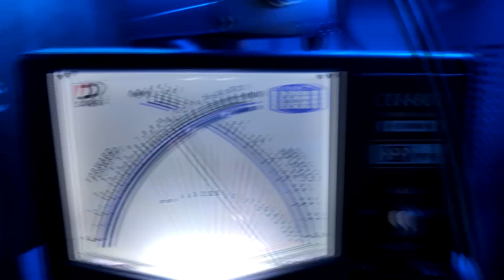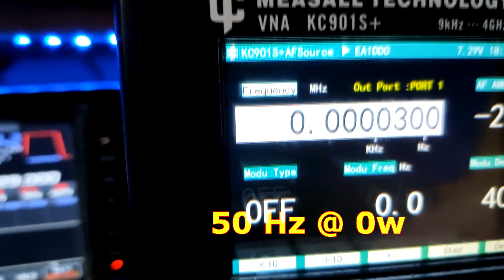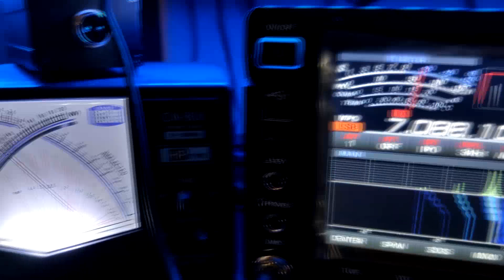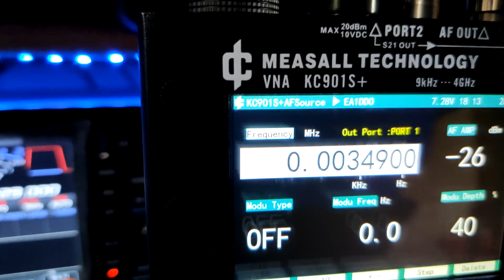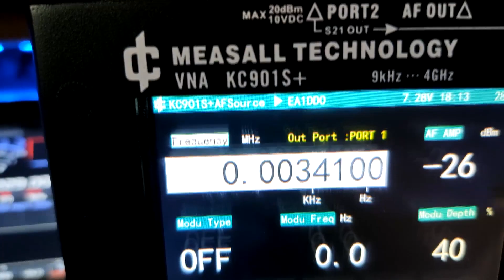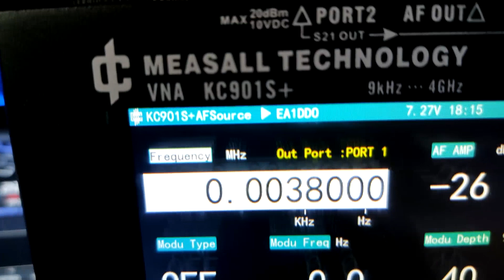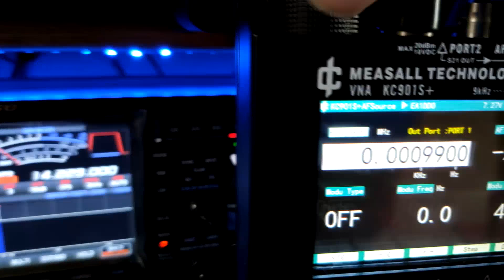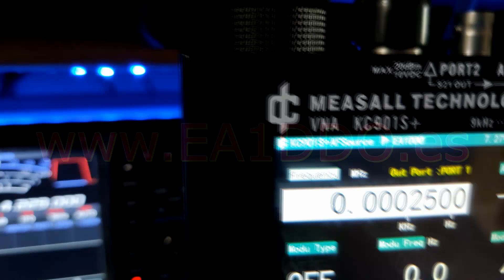Audio Test Yaesu FT Dx-101D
En este vídeo vemos como hacer un test de ancho de banda del audio en transmisión en un FT Dx-101D.
Inyectamos por la entrada de micrófono, una señal de un tono de audio, desde un generador, a unos -26dBm.
El generador puede ser la tarjeta de sonido del PC, o incluso un teléfono móvil o tableta.
Ajustamos la ganancia del micro donde la radio entregue 100 vatios.
Luego subimos y bajamos la frecuencia del tono hasta donde la potencia sea la mitad, 50 vatios.
De esa manera sabremos cual es el ancho de banda del audio en transmisión.